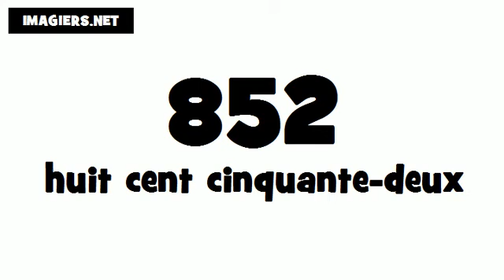Comment prononcer # 852